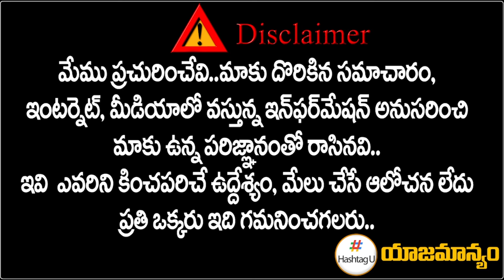మోదీకి క‌త్తి మీద సామే.. క్లిష్టంగా సంకీర్ణం ! || BIG TASK For PM Modi || BJP || HashtagU